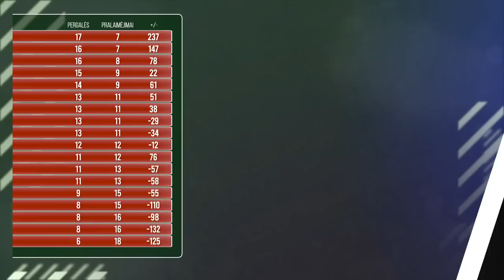„Eurolygos diena“: didžiųjų klubų šventės ir klystkeliai bei Madrido „Real“ silpnoji vieta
15min laidoje „Eurolygos diena“ Martynas Gecevičius, Kęstas Rimkus ir Ervinas Kvitkauskas aptaria karštą savaitę Europos krepšinyje: staigmenas ir „Žalgirio“ pergalę Karaliaus Mindaugo taurės turnyre, daugybę netikėtumų kitų šalių taurės varžybose bei gandus dėl trenerių keitimų, o taip pat daug dėmesio skiria Eurolygos naudingiausio žaidėjo temai bei Madrido „Real“ - su Karališkuoju klubu ketvirtadienį Ispanijoje svarbų mačą žais „Žalgiris“.